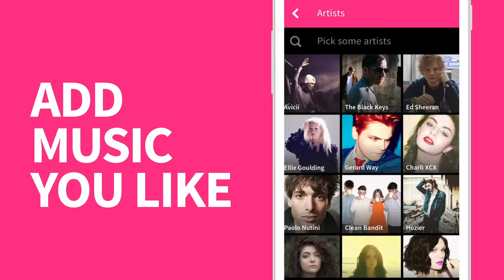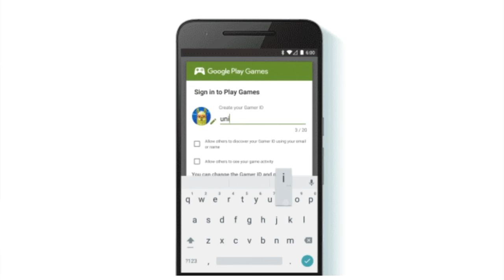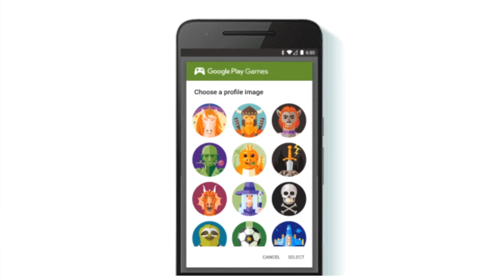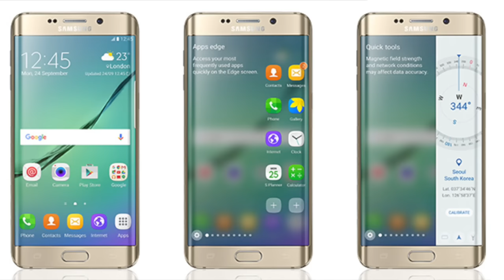Mingguan Amanz - Moto 360 2015, Apple Malaysia, Telefon Pintar Termurah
Dengan seminggu sebelum acara Mobile World Congress, pelbagai ketirisan berlaku memperlihatkan beberapa info mengenai peranti Galaxy S7 dan LG G5 yang bakal dilancarkan. LG juga turut memperkenalkan beberapa peranti baru, termasuk salah satunya adalah LG Stylus 2.

Di Malaysia, pihak Lenovo telah memperkenalkan Moto 360 2015 untuk pasaran tempatan - sekaligus membawa jam tangan pintar berasaskan Android Wear kepada para peminat tempatan.

Perdana Menteri kita pada minggu ini telah berkunjung kepada beberapa syarikat ICT di Amerika Syarikat, termasuk ke Tesla dan Apple - serta berkongsi beberapa perancangan dan cadangan untuk mereka.

Di India, sebuah telefon pintar berharga rendah telah diperkenalkan yang memperlihatkan maklumbalas berbeza daripada pengguna dan jenama seluruh dunia.

Dalam arena aplikasi, Twitter telah memperkenalkan sokongan GIF, selain Google pula telah memperkenalkan Gamer ID menggantikan penggunaan Google+ Games sebelum ini.

Sumber - Gadgets 360,  Zach Straley